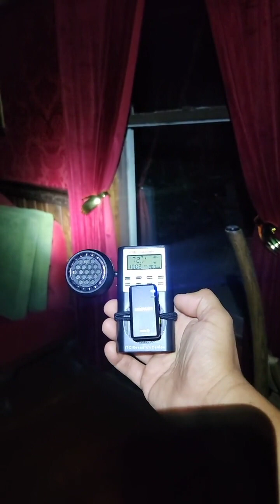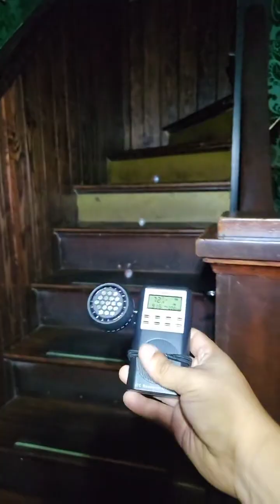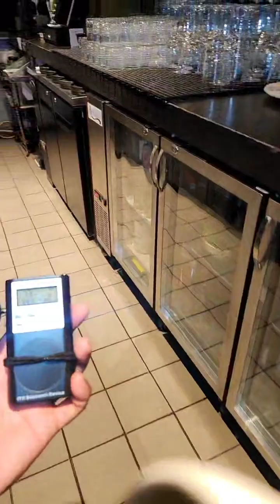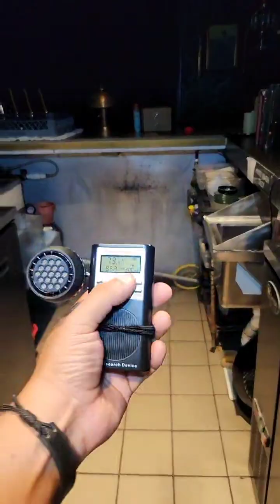Honey Moon Spirit Lounge TikTok Live Feed | NIGHT TWO | Bonus Footage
The live feed I did after the investigation was wrapped up!
So much more evidence of the spirits here at Honey Moon!